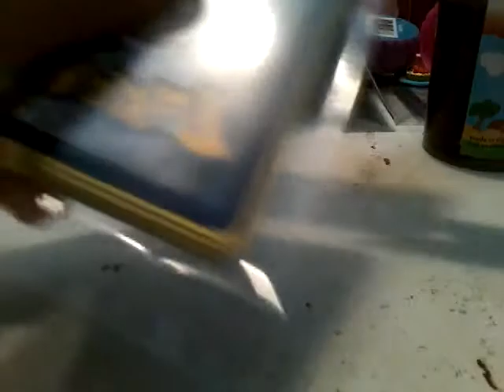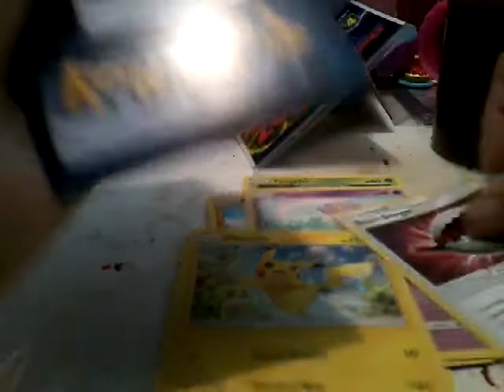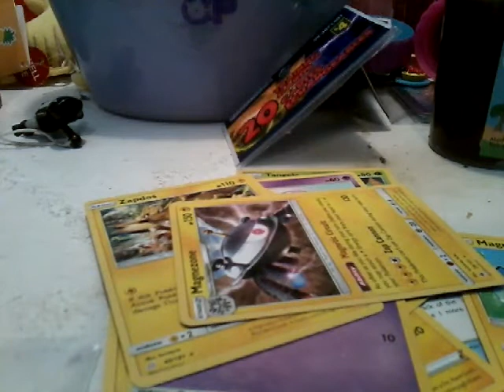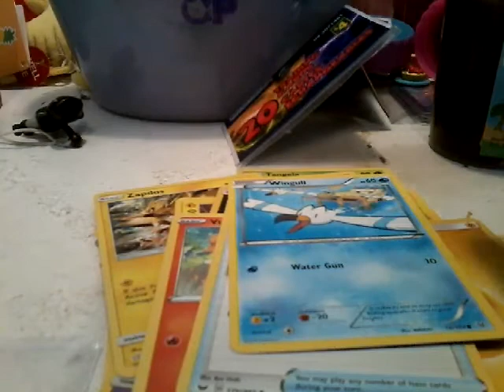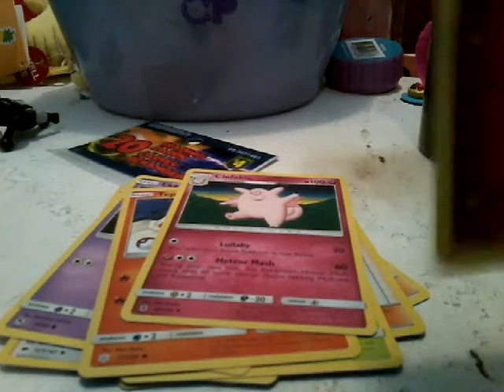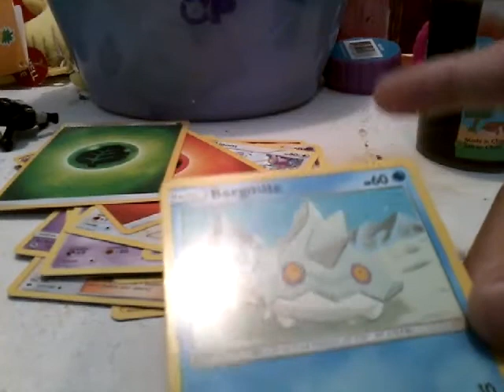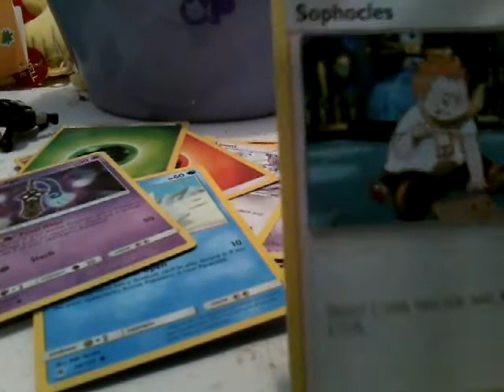Unboxing part 1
Lol forgot a to say goodbye woops